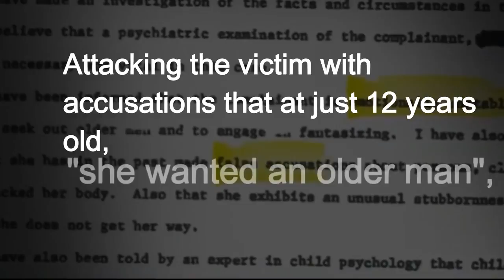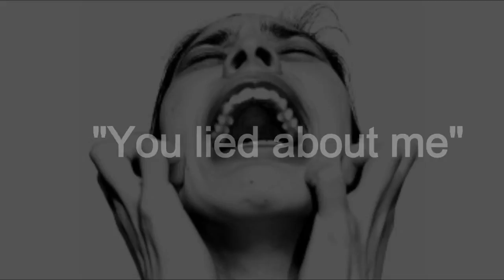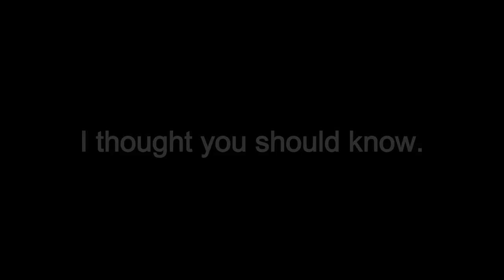KKK I Thought You Should Know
A little background on the queen of evil, Kriminal Killery Klinton